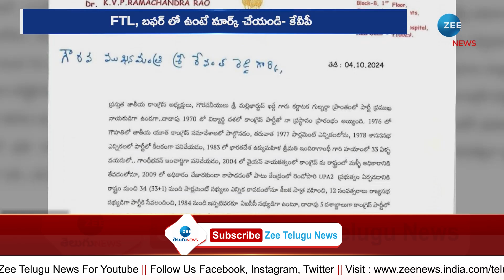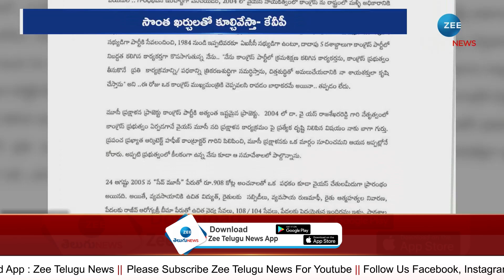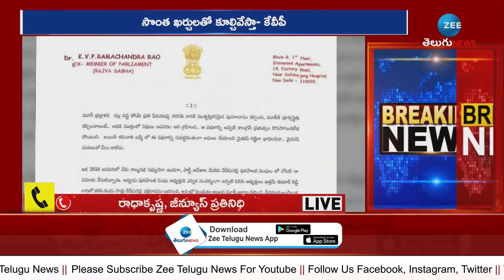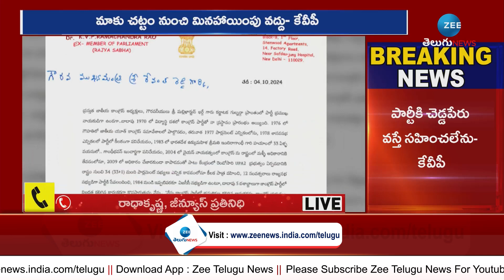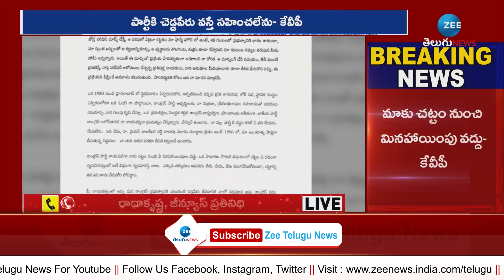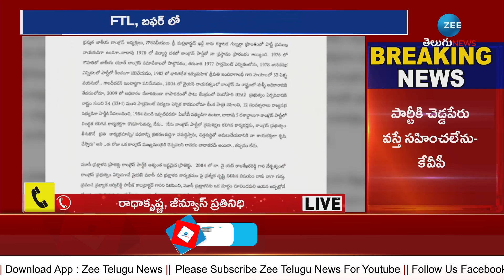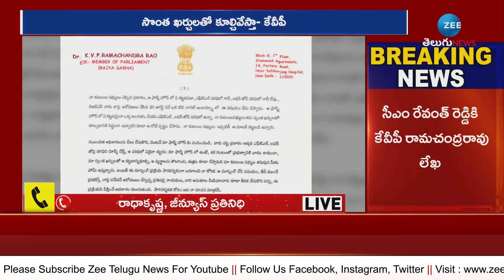KVP Shocking Letter To CM Revanth |నా ఇంటిని నేనే కూల్చేస్తా.. సీఎం రేవంత్‌కు కేవీపీ సంచలన లేఖ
నా ఇంటిని నేనే కూల్చేస్తా.. సీఎం రేవంత్‌కు కేవీపీ సంచలన లేఖ | KVP Shocking Letter To CM Revanth | ZEE Telugu News